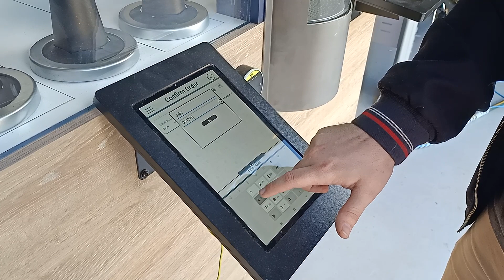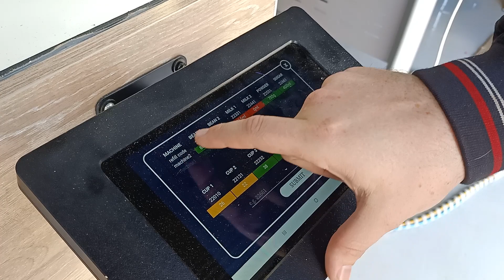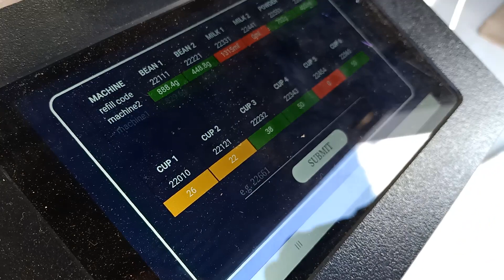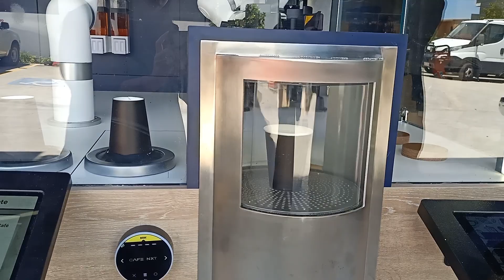Coffee machine Robot by Freelance Robotics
Automated robotics coffee machine that can take your order on the run or at the kiosk.